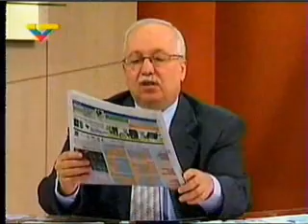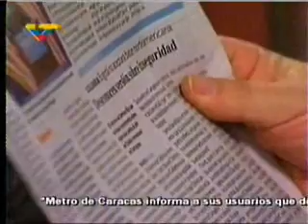Los Papeles de Mandinga III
Tercera parte
05.08.08